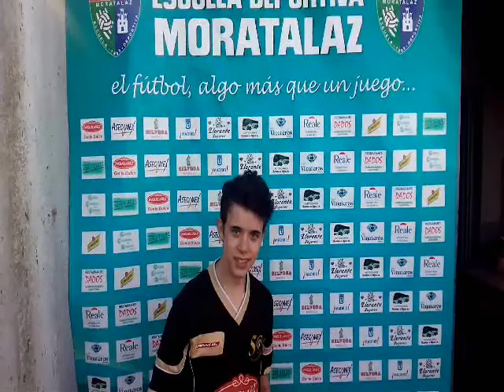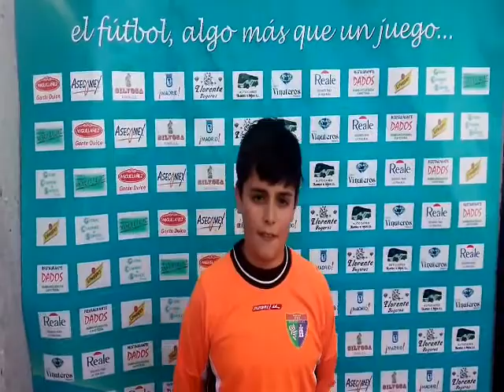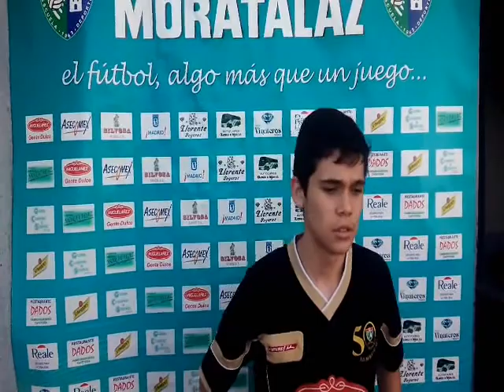ED Moratalaz Infantil C postpartido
Declaraciones de los jugadores del Infantil C tras la abultada goleada endosada al Centro Deportivo Vallecas B en casa, 11-0.